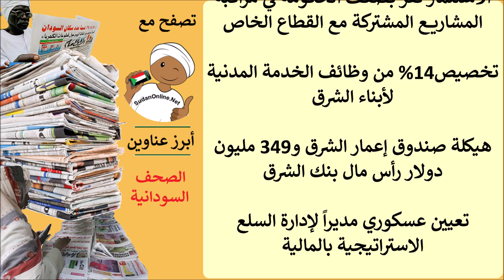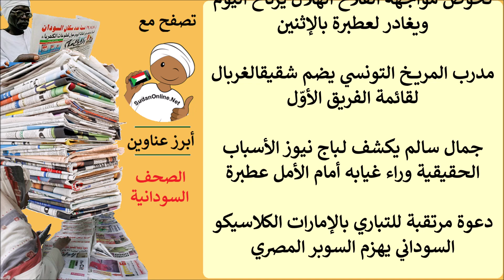عناوين الصحف السودانية الصادرة اليوم الاثنين 24 فبراير 2020م